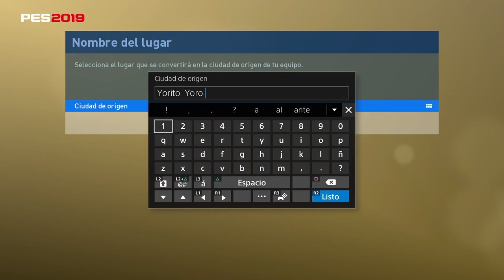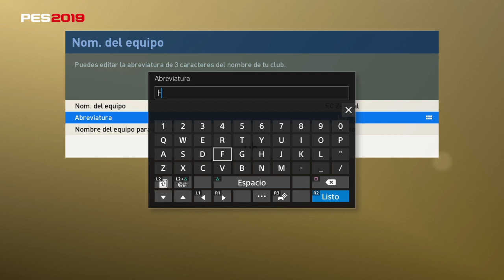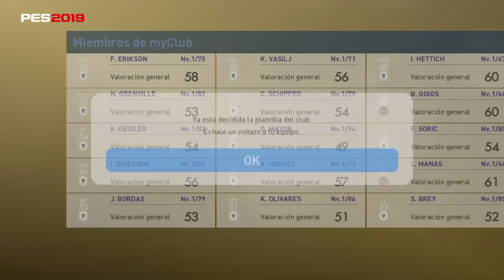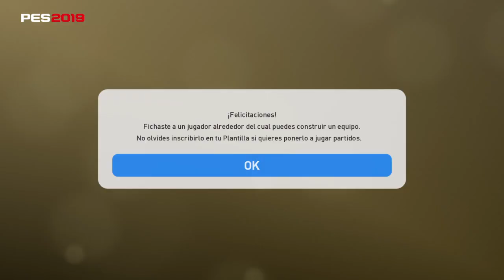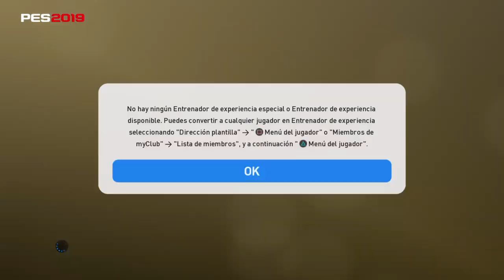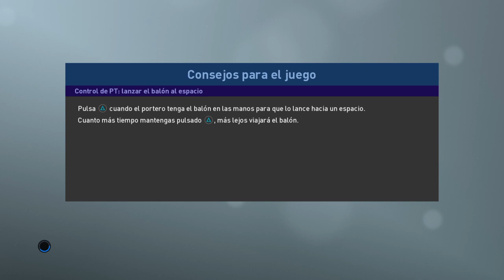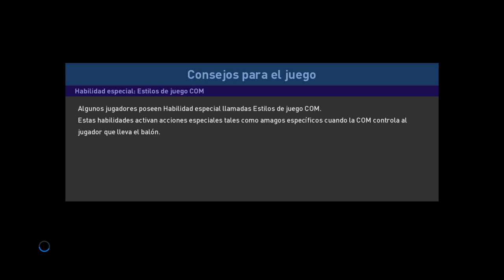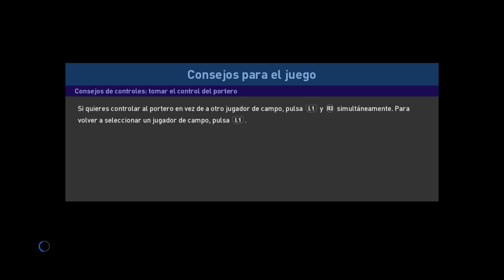PES 19 my club